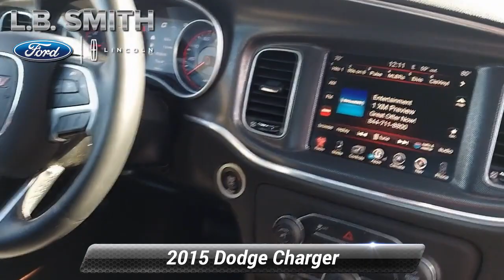Used 2015 Dodge Charger SXT, Lemoyne, PA T21457B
[RLVID:5933:180f53d263275f99:444423fcc33b890b:1]